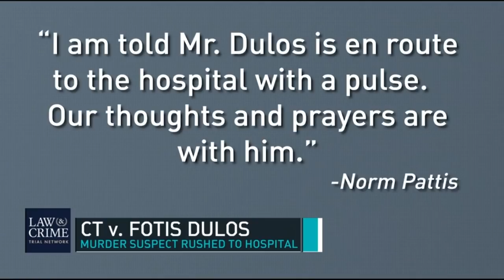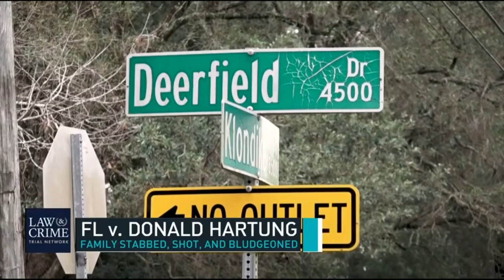The Daily Debrief: CT Murder Defendant Fotis Dulos Rushed to Hospital Plus, Coverage of Weinstein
The Daily Debrief: FotisDulos, accused of murdering his wife, is rushed to the hospital. Plus, HarveyWeinstein's judge allows additional witnesses to help the state.